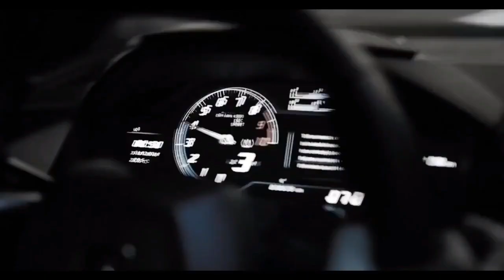Bad Bunny Feat.Drake---MIA---(Remix Dj Blackwave)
Remixed:Dj Blackwave